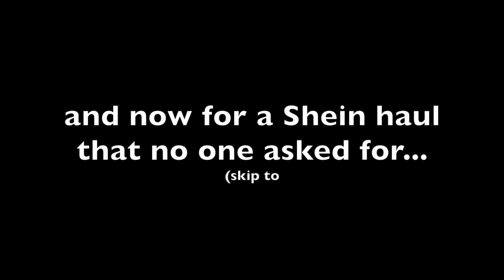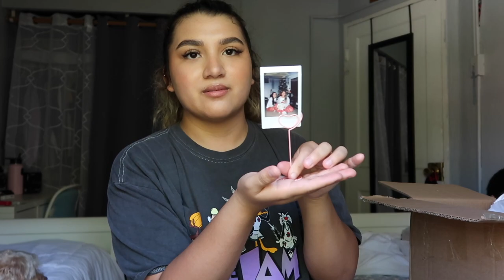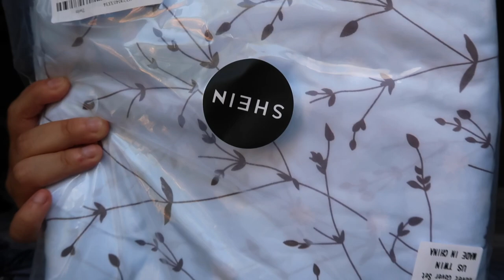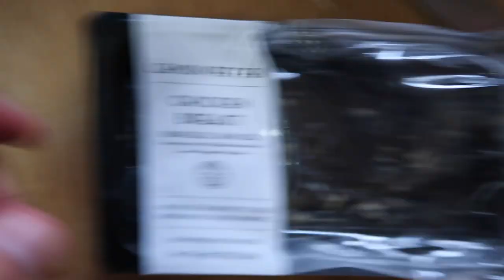VLOG // shein haul, new camera, keto, and a lil dunkin date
hey guys, so this video is a little different...